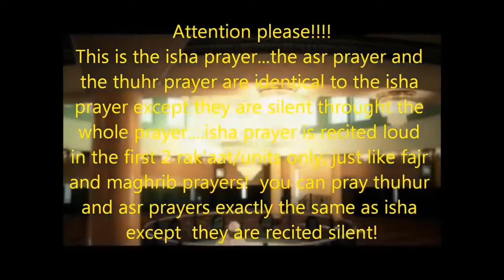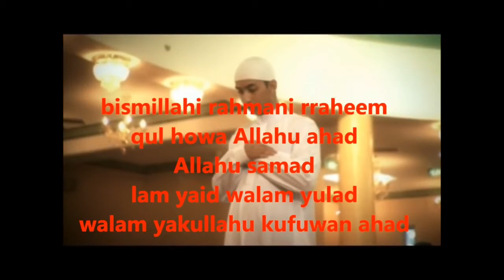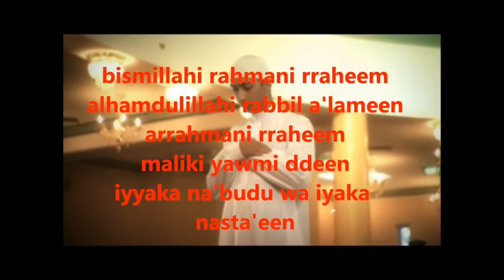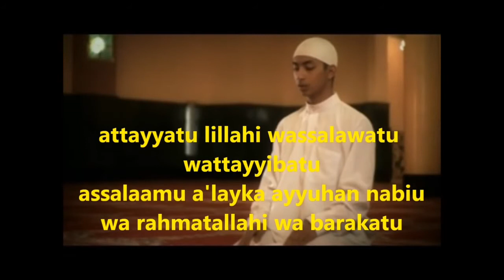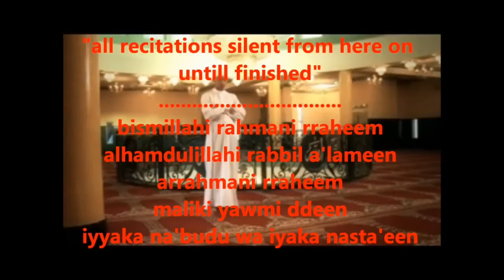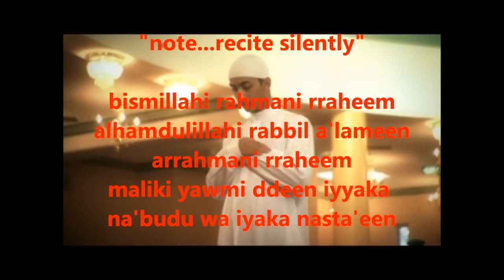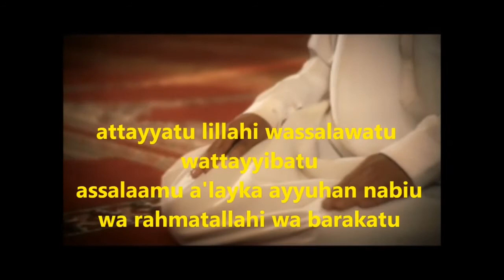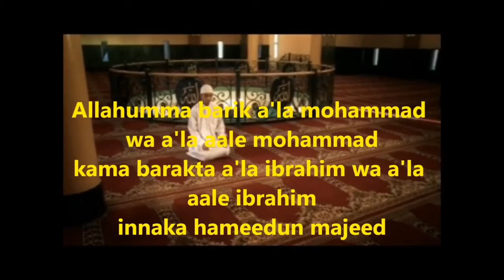How to pray dhur,asr,isha